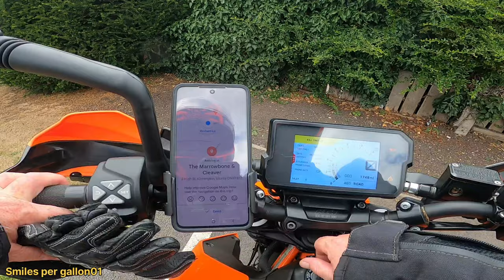Marrowbone & Cleaver Ride Out: Guy Martin and His Sister Sal's Pub Ride On My Ktm Duke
Hi youtubeians just a little ride to Guy_Martin's and his Sister Sal's pub over in Kirmington the centre of the universe, stoppped off had a drink and said hello.
motorbike
motorcycle
motorbikes
motorbike
ktm
duke
390
bmw
k1200rs
yamaha
suzuki
honda
royal enfield
tt
isle of man tt
husqvarna
motorcross
race
racing
wall of death
motovlog
motovlogger
motovlogging
Kirmington
centre of the universe
track bike.BMWK1200RSSuzuki hayabusabest motovlog helmet
how to motovlog with a gopro
how to setup motovlog helmet
ktm duke 390
marrowbone & cleaver
marrowbone And Cleaver
motovlog audio
motovlog camera
motovlogger helmet
motovlogger helmet setup
motovloggers i view
The Missenden Flyer
Simon b
Marc travels
Teapot One
Itchy boots
Richy Vida
Blockhead
Royal Jordaian
Motovlog
Motovlogger
Motovlogging
Uk
Love Motorbikes
Tourer
Kawasaki z1000
Suzuki tl1000
Honda Fireblade
Firestorm
Vstrom
vulcan
Motorbike camping
Kawasaki z750
Wheelie
How to ride a motorbike
Safely Safety
Clutch Brake Throttle
Ride by wire
Continental
trellis frame
Trial riding Adventure
Bmw gs
Ready to race
wheelie
motovlog gopro
Speed
Squires biker cafe
The Missenden Flyer teapot one Richy Vida Itchy boots Blockhead